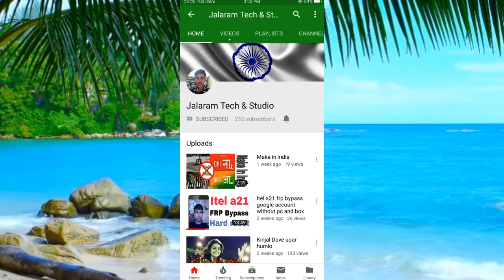Karan Vaghela Natak Part-14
Aava bija video jova amari Youtube channel "JALARAM TECH" ne subscribe karo like karo share karo ane bell icon dabavanu na bhulso photography,video suting,live programme,bhajan,dakla,aakhiyan,natak,santvani vagere na kam mate malo JALARAM STUDIO SARA Bhaumik Manek-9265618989,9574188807,Ashish Poojara-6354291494,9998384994,Kuldeep Poojara-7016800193,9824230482